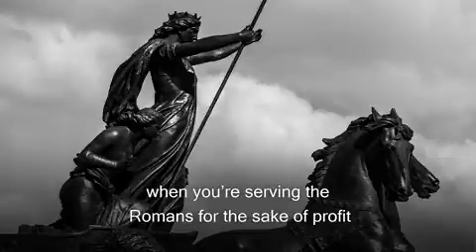Boudica: Britain's Warrior Queen